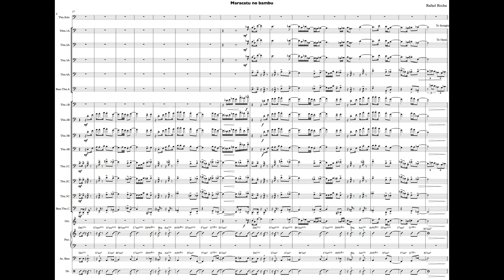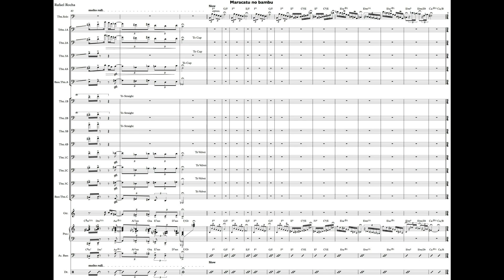MARACATU NO BAMBU (PART 1) - RAFAEL ROCHA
Composição de Bernardo Ramos e arranjo de Rafael Rocha
By Bernardo Ramos and arrangement by Rafael Rocha.

Trombones: Rafael Rocha
Piano: Eduardo A. Farias
Elect. Guitar: Giovani Malini
Ac. Bass: Bruno Rejan
Drums: Renato Rocha
Percussion: Dada Costa